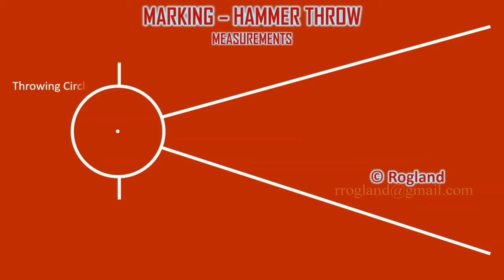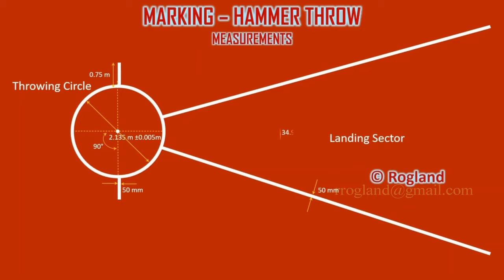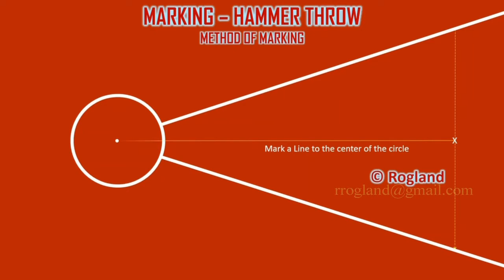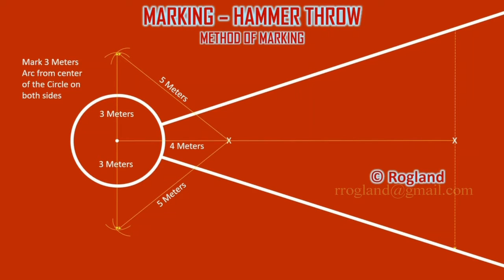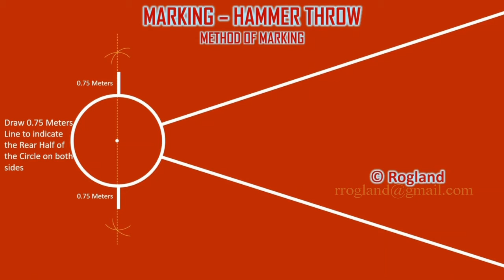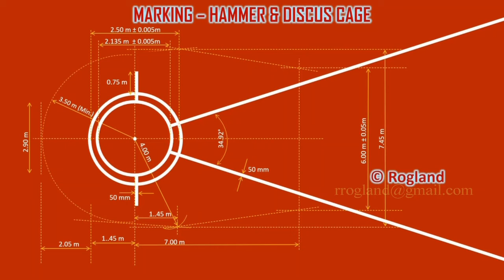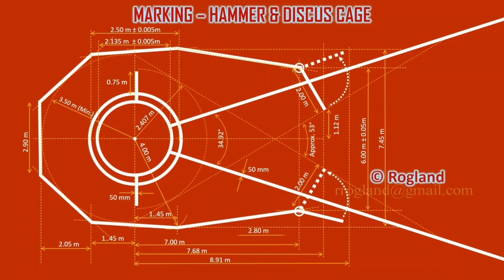Track and Field Marking - Throws - 3 Hammer Throw Sector Marking and Measurements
Its a video on the method of marking the Hammer Throw Circle with Sector. Hammer Throwing Circle, the Landing Sector and Hammer Cage Measurements were explained.

Timestamps:
00:00 Intro
00:35 Hammer Throw Sector Measurements
01:22 Hammer Throw Sector Method of Marking
04:04 Hammer Throw Cage Marking